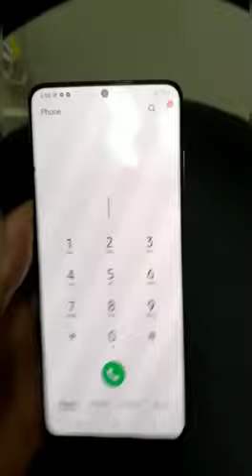s20 plus small dot original phone.